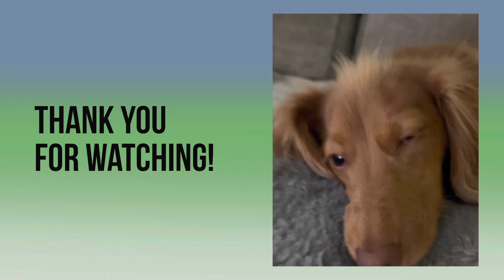#49 fortynine Millie Mondays on Friday started a TikTok this week and is excited for you to join!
There are also links to all of Millie’s merch at the bottom of the page! From the USA, France, Germany, Spain, Great Britain, Italy and Japan Amazon Markets!

Millie Mondays now has 3 full videos a week! Monday is the ten(ish) minute video, Wednesday and Friday are five(ish) minute videos. Plus all of the fun YouTube shorts every day!!

Here is Millie my dachshund (wiener dog) puppy! Watch her as she learns, plays and grows! She is the runt of two miniature long hair dachshunds that are the love of me and my wife’s lives. Well, as for fur babies go lol.

Get some for you, your friends, your family, and heck even your enemies!

Great for all occasions like holidays, birthdays, Father’s Day, Mother’s Day, and even gag gifts for a Christmas office party or whatever!

We love Millie! The links for the merch are below and described! Comment on what you think about them!

Standard t-shirt

Premium t-shirt

Zip up hoodie

Long sleeve t-shirt

Pullover hoodie

Tank top

Raglan baseball tee

Throw pillow

Tote bag

iPhone cases

Samsung Galaxy phone cases

United Kingdom market .co.uk

Italian market t-shirt .it

German market t-shirt .de

French market t-shirt .fr

Japanese market .co.jp

Spanish market .es